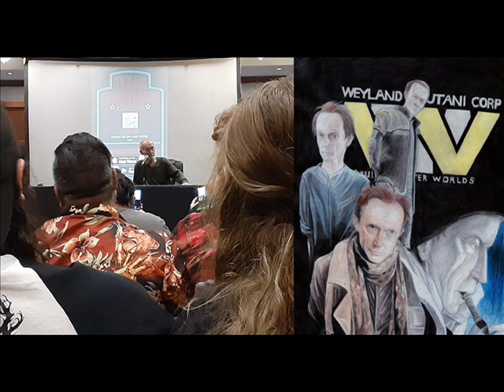Gruesome and Grotesque: TEXAS FRIGHTMARE, Lance Henriksen Q&A! From Aliens to Pumpkinhead! (AUDIO)